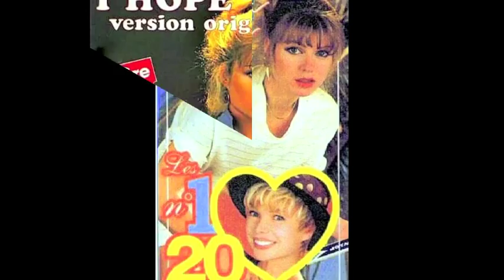Karen Cheryl - I hope it's me (1980)